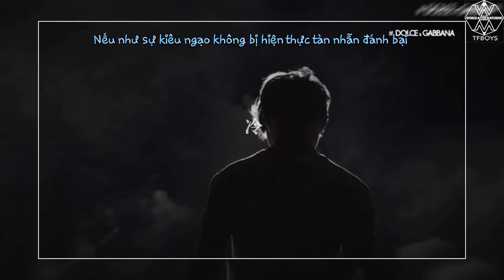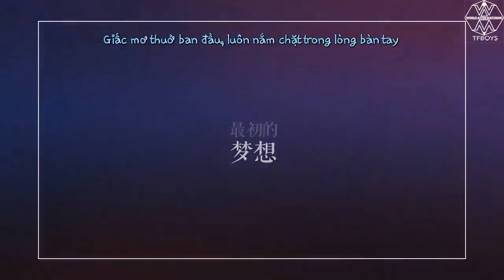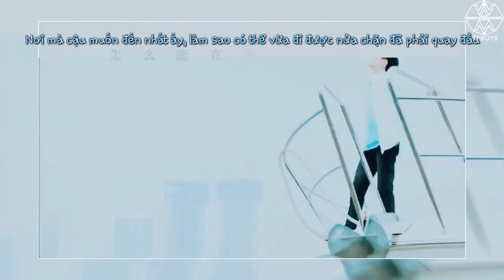[Vietsub FMV] Giấc Mộng Thuở Ban Đầu – Vương Tuấn Khải Tuổi 18 Happy Birtday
Vid này làm từ 2 năm trước để mừng sinh nhật chàng trai nhỏ của chị!